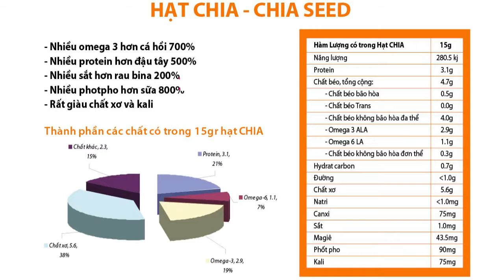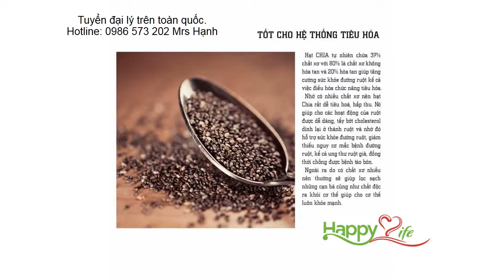Hạt CHIA giúp giảm cân an toàn và hiệu quả nhanh chóng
Chuyên cung cấp về hạt dinh dưỡng như Macca, Hạt chia, hạt hạnh nhân, hạt óc chó, quả óc chó, bột yến mạch...
Địa chỉ: 57/17/12 đường số 18, Hiệp Bình Chánh, Thủ Đức